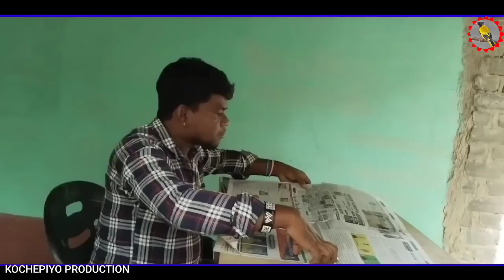Pasu Dactor || New Santali Comedy Video 2022 || Kochepiyo Production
Title 🎬:- Pasu Dactor
Story writer ✍️:- Sasmita Marndi
Artist 🕺💃:- Suklal, John,Manu, Barsa
Camera/ Editing 📽️:- Kunu Hansda
Production 🏠
Producer 🧑‍🔬:- Iswar Marndi
Contact 📱:- 7️⃣8️⃣4️⃣9️⃣0️⃣7️⃣0️⃣5️⃣6️⃣4️⃣